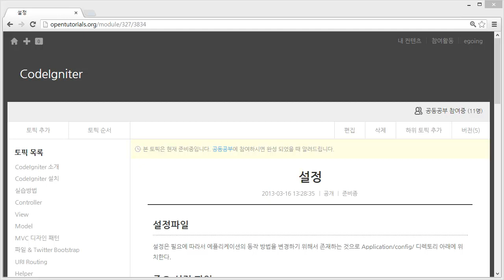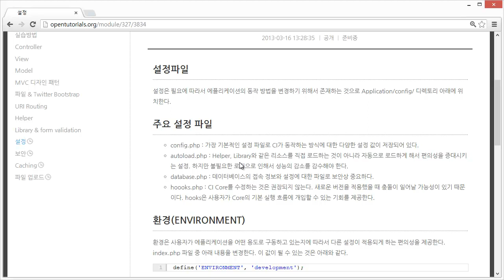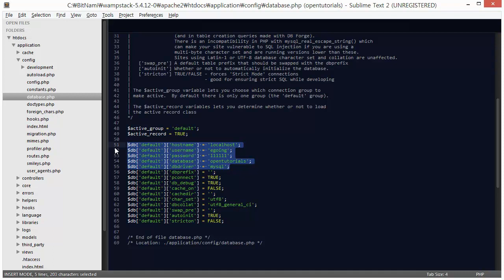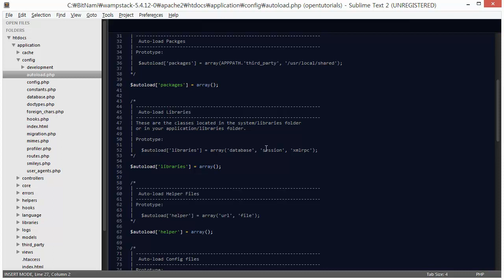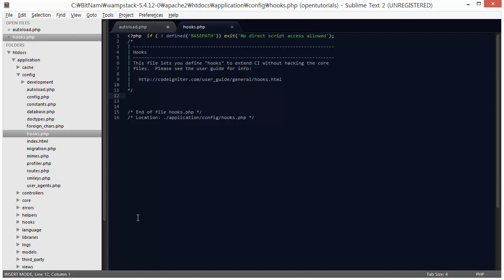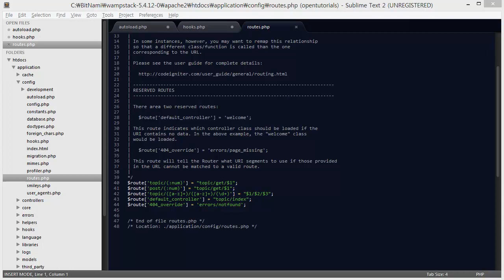CodeIgniter - 설정 1